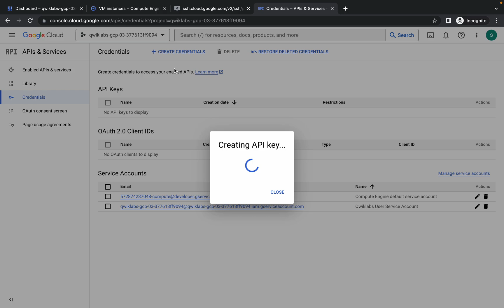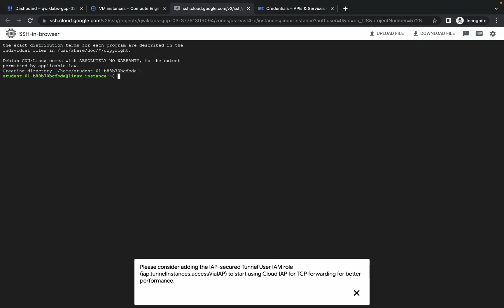[NEW2023] Entity and Sentiment Analysis with the Natural Language API